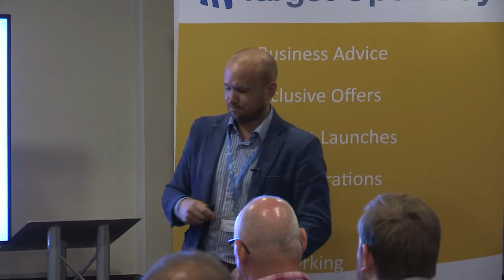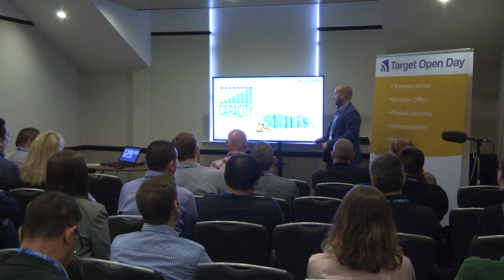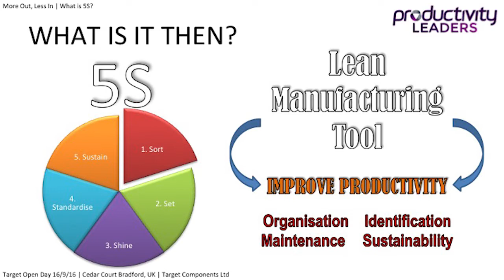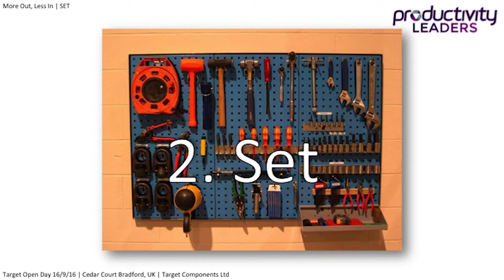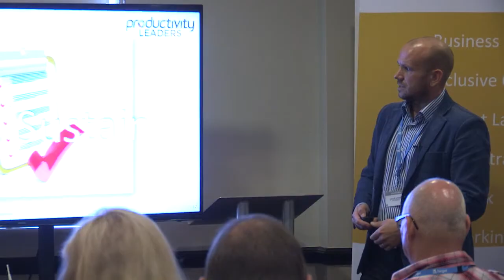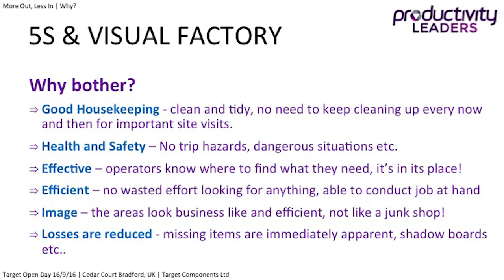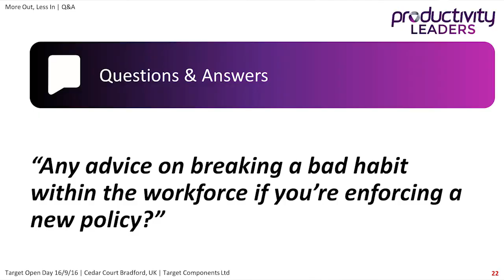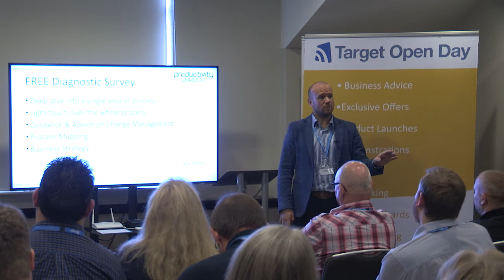More Out, Less In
Ever wondered what 5S is or what it means? Join Keith Findlay of Productivity Leaders at the 2016 Target Components Open Day and find out